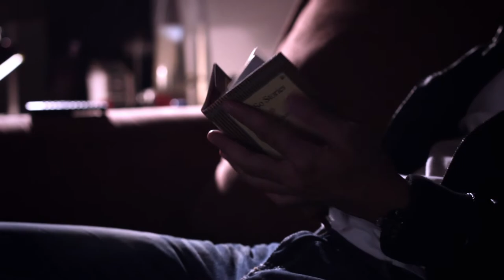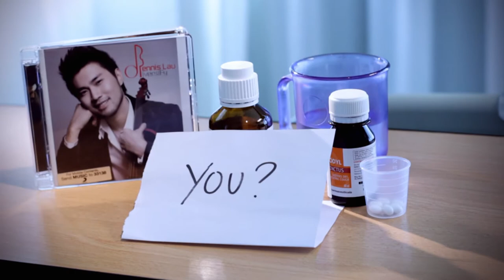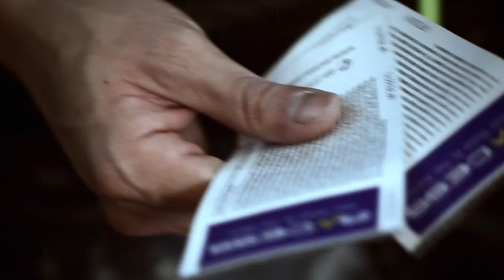Prelude in F Minor - The Short Film Inspired by the Song (Official HD)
Directed by Adrian Lai (Factory Movie Studio)